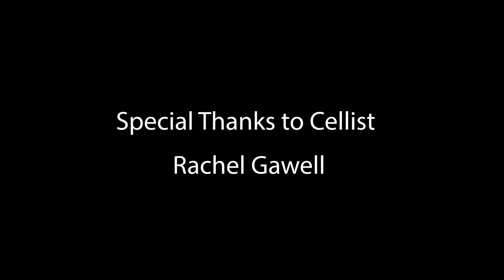SAD PIANO and CELLO - SAD REFLECTIONS - Edmond Paul Nicodemi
Allow yourself a moment of reflection as this hauntingly beautiful song washes over you...

Composed by Edmond Paul Nicodemi
Cello by Rachel Gawell
Edited by Joe Orecchio